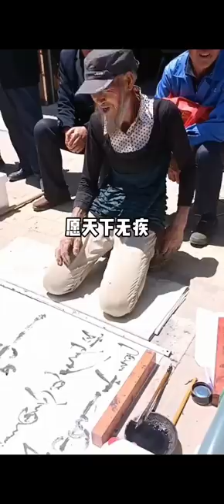流浪大師已經仙逝…這是他最後的日子，無依無靠，骨瘦如柴。天堂再無病痛，大師一路走好！